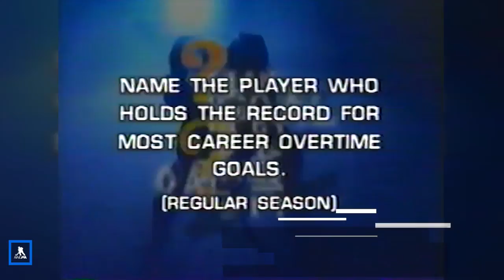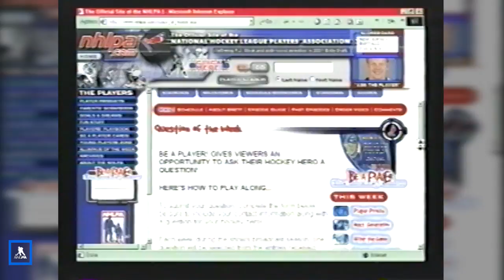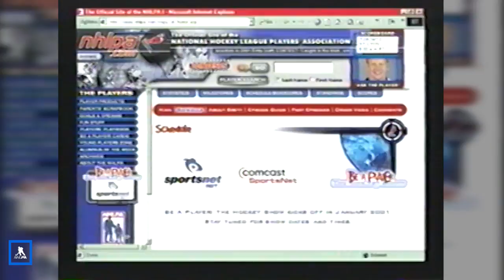Be A Player: Rewind | Rob Blake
NHLPA.com couldn't resist the opportunity to throwback to one of hockey's favourite series, “Be A Player, The Hockey Show!” Originally aired March 22, 2001, this episode features former James Norris Trophy winner and Stanley Cup champion in his first season in Colorado.